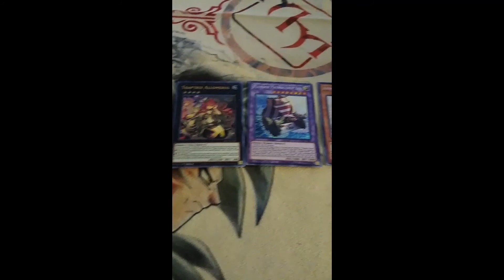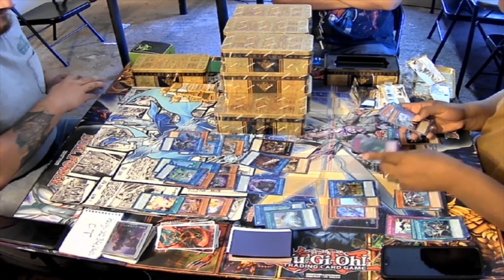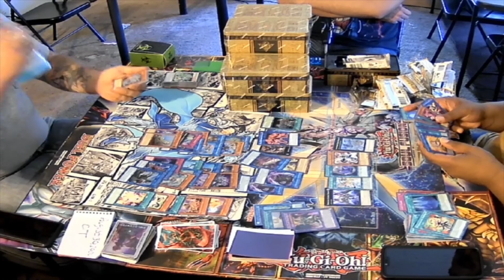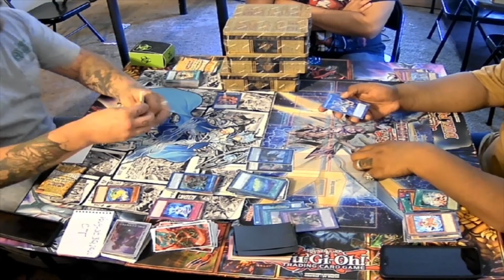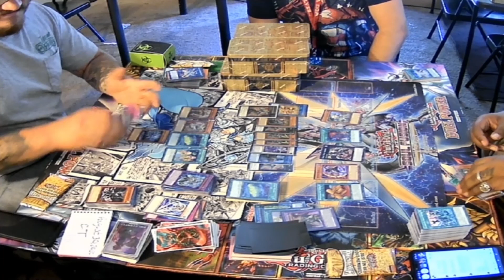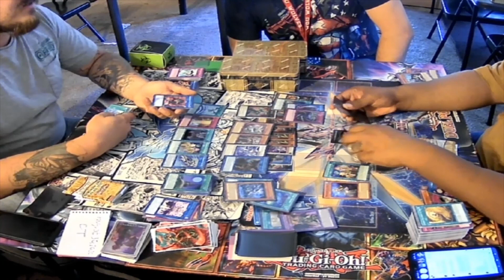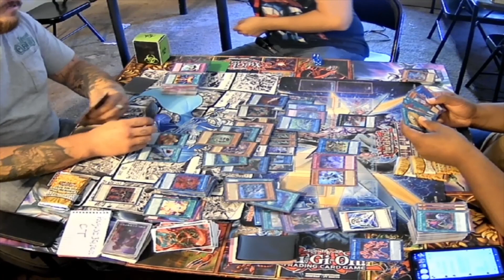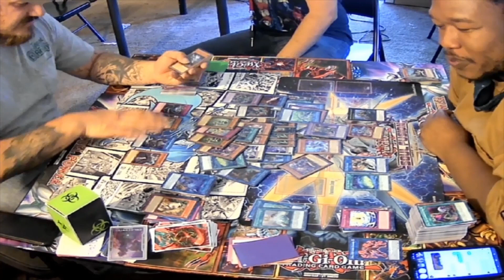Lost Memories Tin case opening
We bought a case of the new Lost Memories Tins and wanted to share our pulls everyone. Also let us know what other kind of content you would like to see. Thanks for you support. We love and appreciate you all.